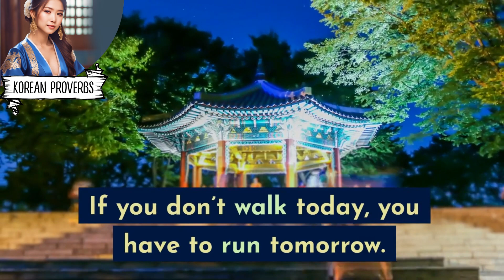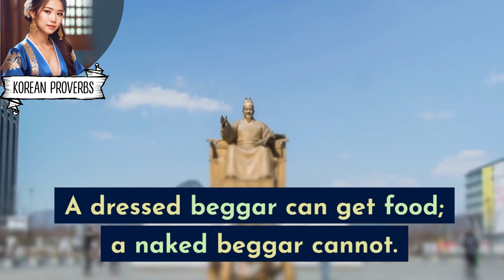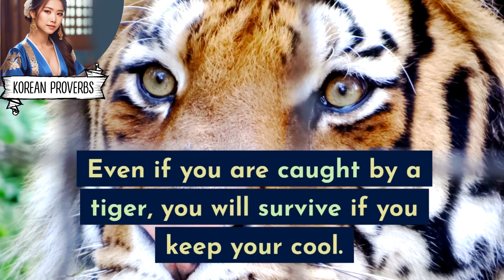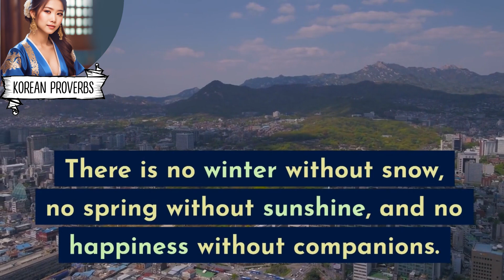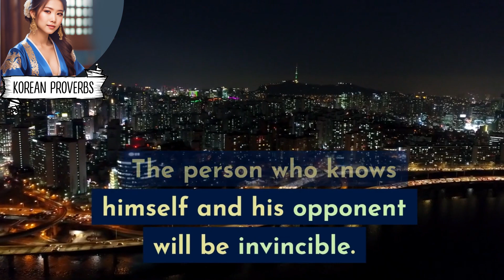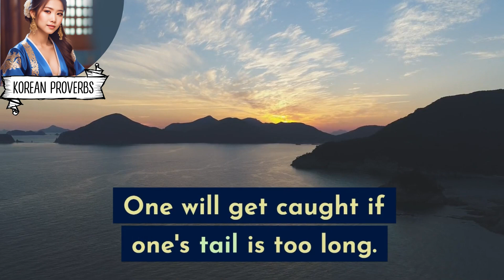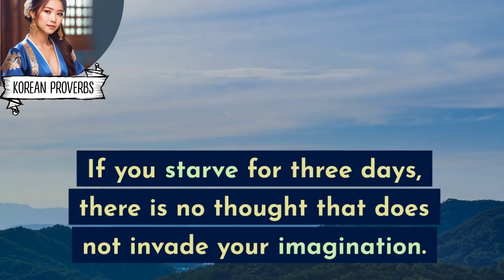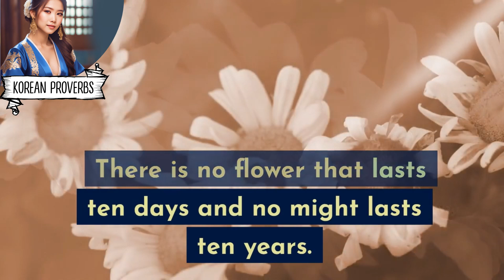Short But Wise Korean Proverbs and Sayings that are Really Worth Listening To | Deep Korean Wisdom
These Korean proverbs and sayings offer deep wisdom and life-changing insights. They offer practical advice and profound insights into the human experience, reminding us to live in the present, cherish our relationships, and strive for balance and harmony in life.

This is a channel where you will find brilliant quotes, proverbs and sayings, wise thoughts and aphorisms, as well as incredible life stories that happened to real people. Motivate and inspire yourself, and it will change your life.